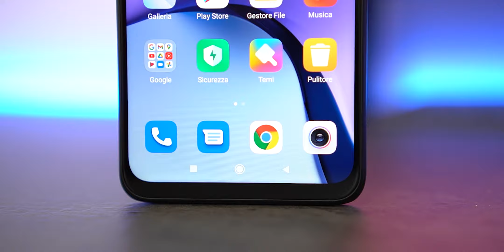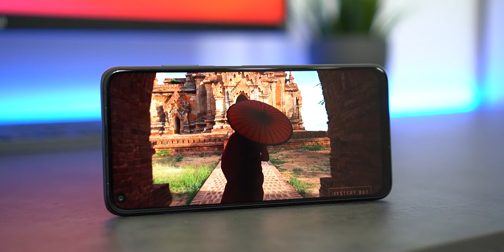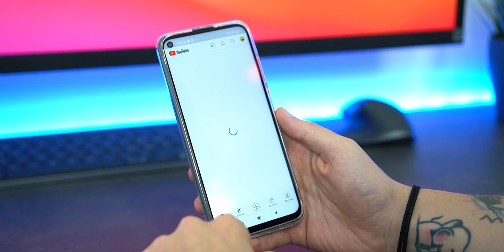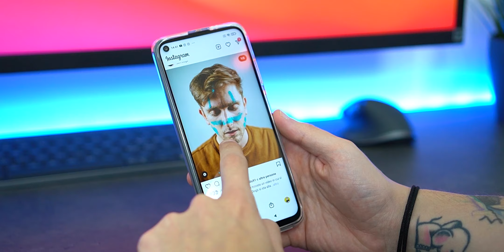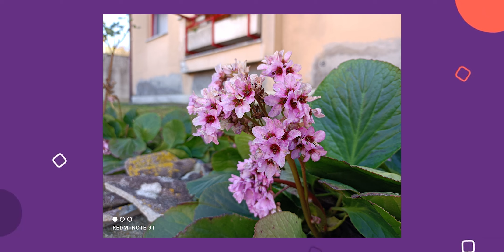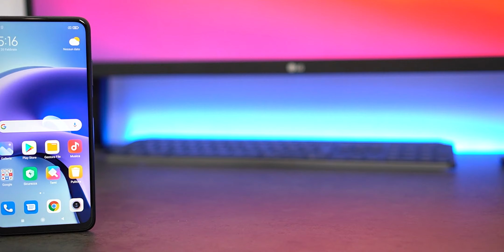Redmi Note 9T: Economico, 5G. Ci piace! - RECENSIONE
Bentornati su Teeech amici! Sono Luca Crocco e oggi posso parlarvi dello Xiaomi Redmi Note 9T. Un nuovo smartphone 5g economico che può dire davvero al sua. Scopritelo con me in questa recensione completa!